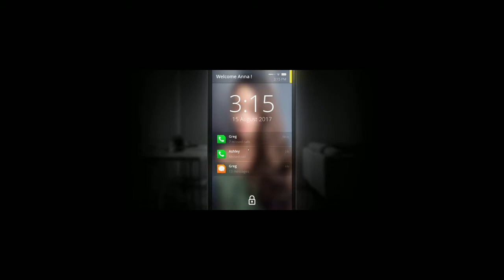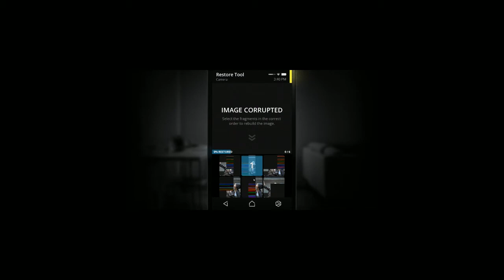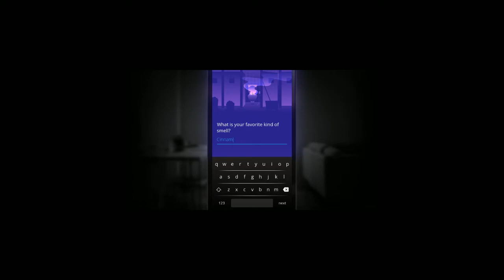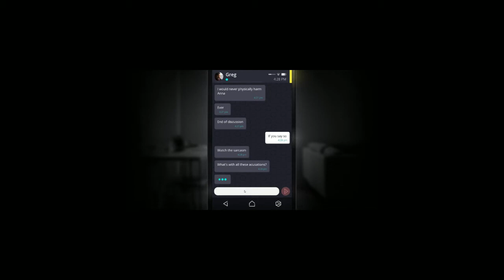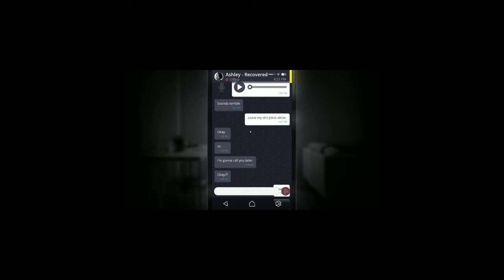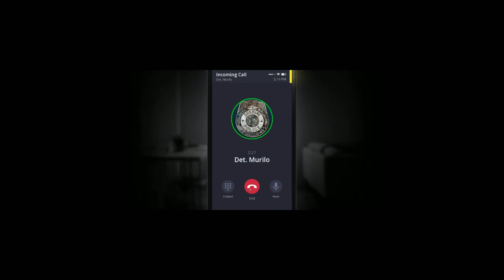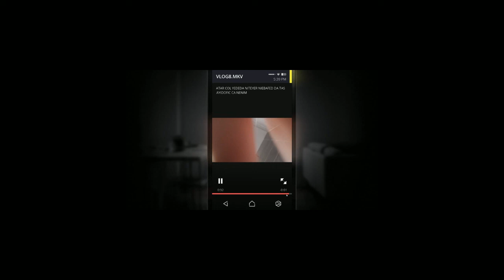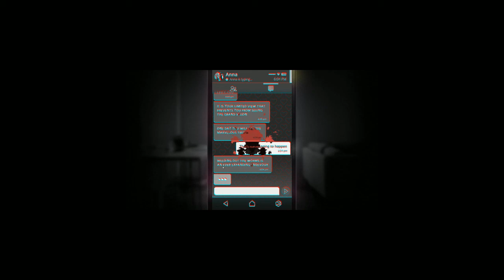SIMULACRA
SIMULACRA a horror game.